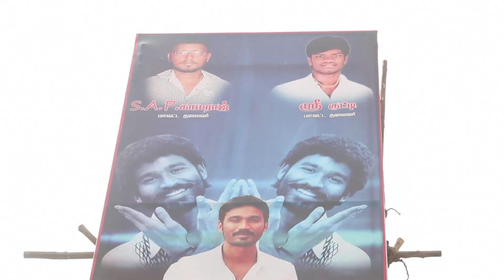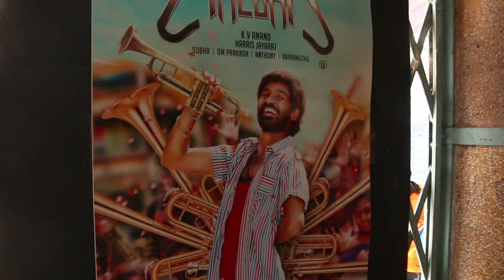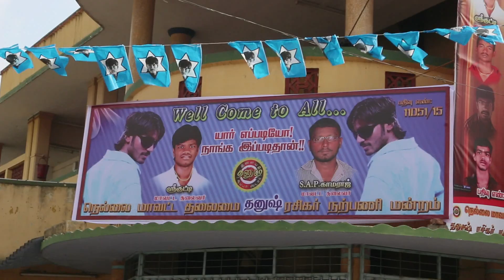Anegan FDFS celebration at Nellai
One of the MAss Fans Club In South Tamilnadu .
Nellai District Dhanush Fans Club